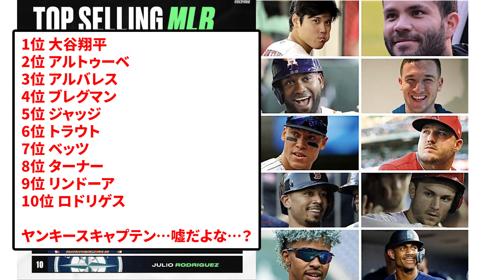【悲報】MLBの最新ユニフォーム売上、大谷1位・ジャッジ5位ｗｗｗｗｗｗ【なんJ反応】【プロ野球反応集】【2chスレ】【5chスレ】